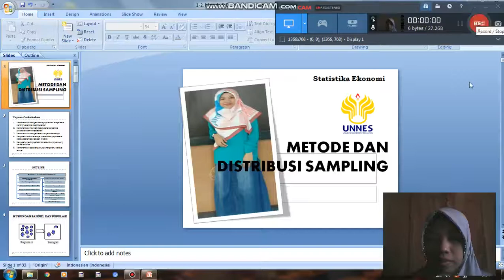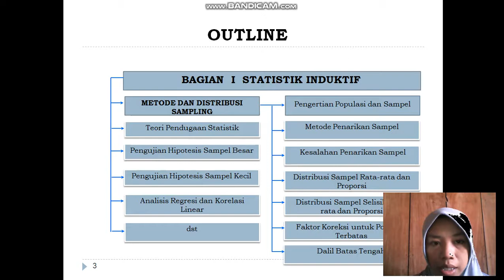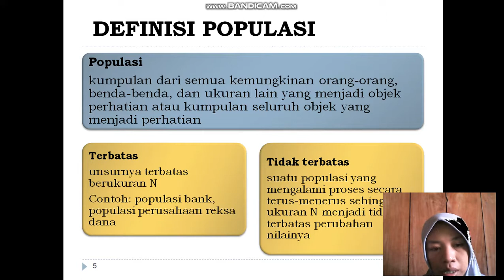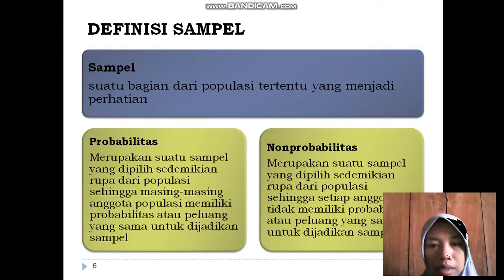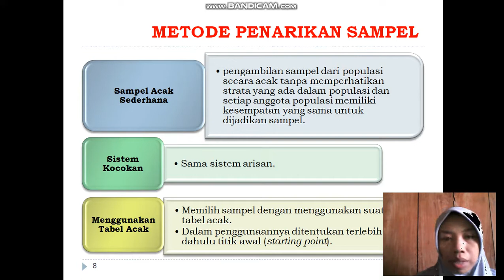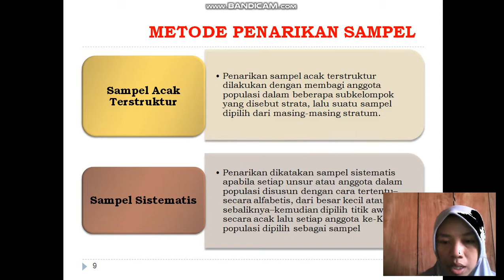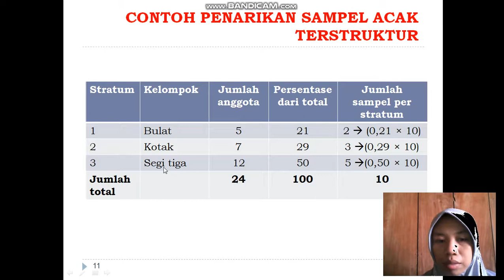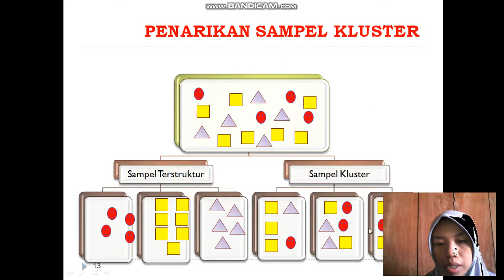STATISTIKA EKONOMI: Metode dan Distribusi Sampling (Part 1)